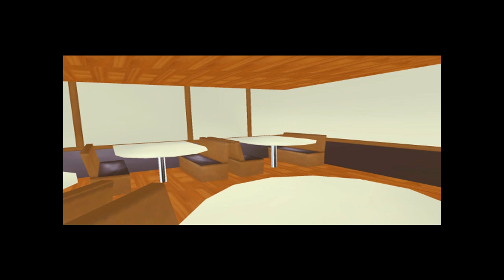MMD [The Days In School] Capitulo 2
Bueeh!! Aqui os traigo el Capitulo 2 de mi serie Rin x Len, The Days In School !

Espero que lo disfruten y perdon por tardar en subirlo ~( Examenes, he estado enferma 2 dias y etc etc xD )

P.D: Len se enfermo porque se acerca la navidad y hace mucho frio y pilla la gripe por acompañar a Rin a su casa de noche.. xDD!!!

He tenido ciertos problemas con una cierta persona que me a copiado y eso me a molestado bastante, asi que pondré medidas drásticas ^^